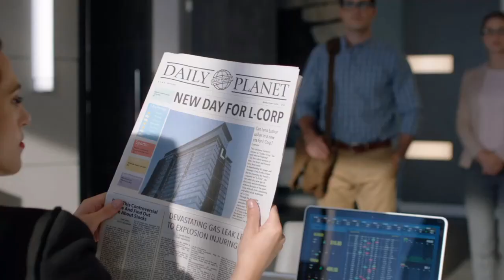2x01 Ending scene Lena Luthor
Fun Fact: In the fandom of Supergirl this moment launched the supercorp ship ( Lena and Kara) that still goes strong today. The ship has won awards and competitions years in a row. What a incredible fandom!